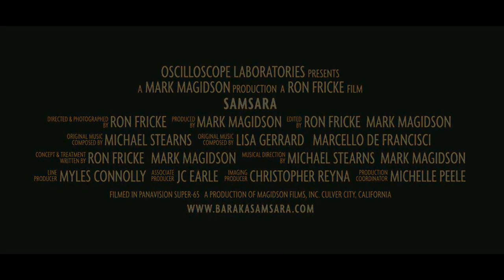Samsara Trailer 2012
Director: Ron Fricke